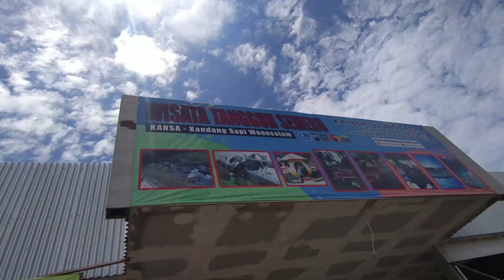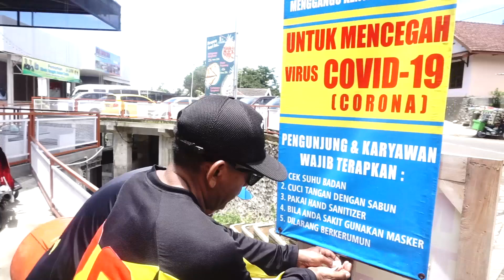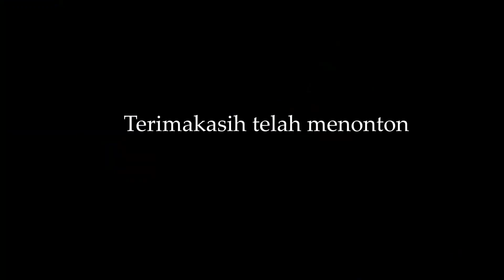Mbito Goes Kandang Sapi Wonosalam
Kegiatan Mbito Goes Club di minggu pagi trip kita hari ini adala Kandang sapi Wonosalam.